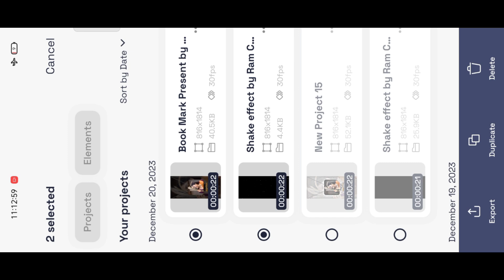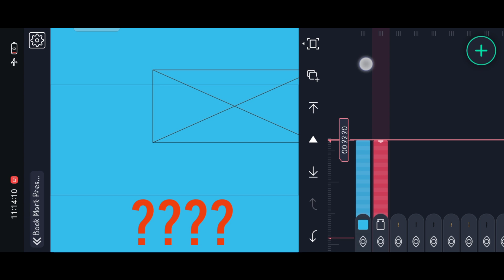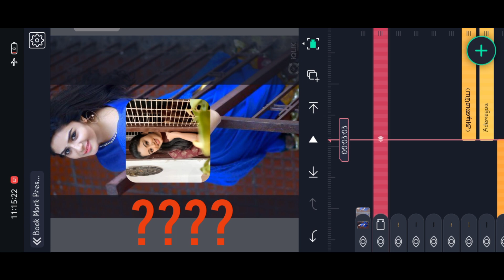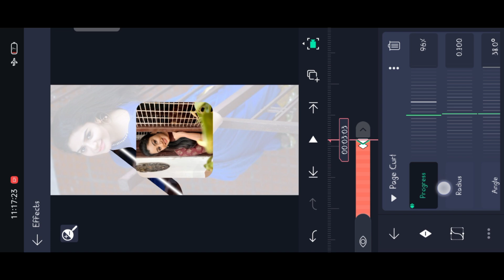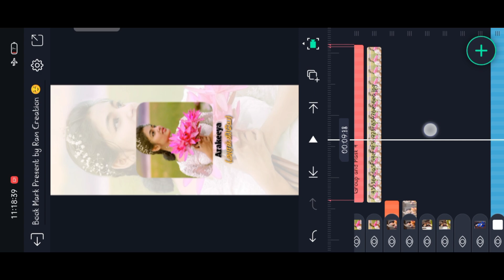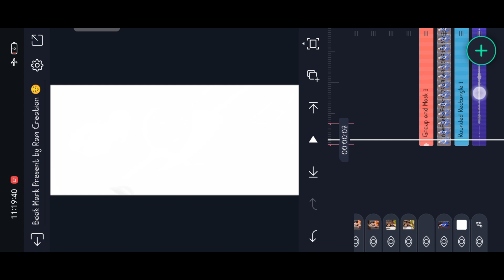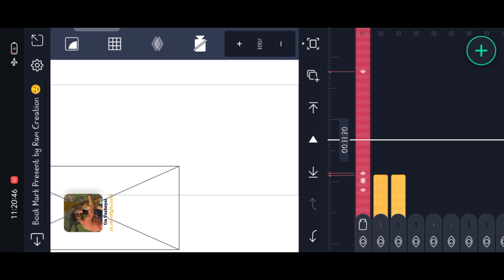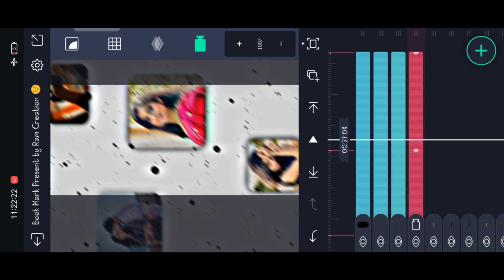Alight motion love video editing Tamil instagram trending video editing alight motion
instagram trending song video editing alight motion new trending lyrics song video editing alight motion

love songvideo editing alight motion|love song video editing alight motion tamil

motion

Simple video editing tutorial Full explained

Blogger surch=AN37

I only use it to post editing material on my blogger website

Hastags